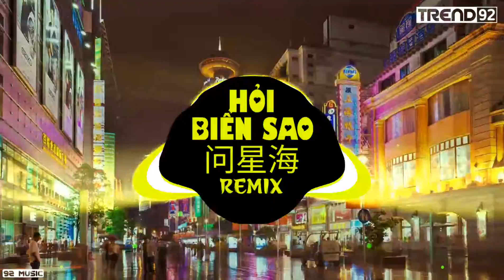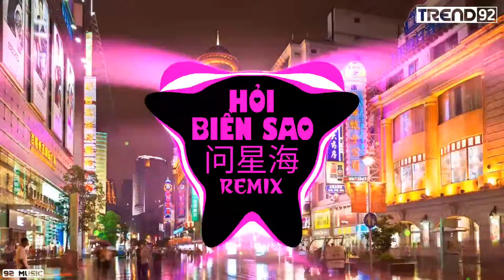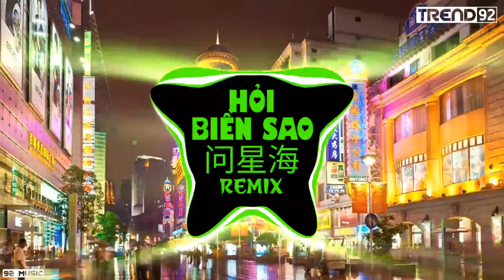Hỏi Biển Sao (Remix TikTok) Tiểu A Phong | 小阿枫 - 问星海 (DJ抖音版) Trend 92